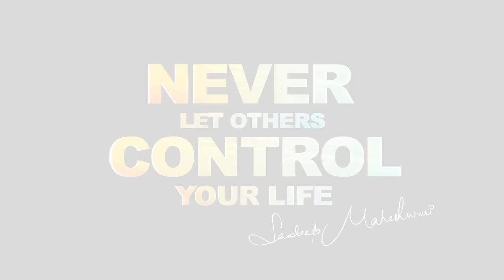Freedom From Stress & Pressure - By Sandeep Maheshwari I Hindi